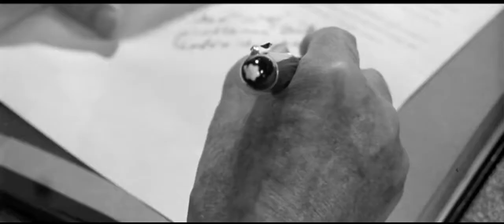Falsifikator cz trailer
FALSIFIKÁTOR -  v českých kinech od 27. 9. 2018
(Falsifikator)
balkánská komedie
Srbsko, Bosna a Hercegovina, Chorvatsko 2013
Délka: 87 min
Režie: Goran Marković
Scénář: Goran Marković, Tihomir Stanić
Kamera: Dušan Joksimović
Hudba: Zoran Simjanović
Producent: Tihomir Stanić,
Bogdan Stanić a další.
Hrají: Tihomir Stanić, Branka Katić, Dušan Plavšić, Mihajlo Stanić, Haris Burina, Jernej Šugman, Svetozar Cvetković, Nataša Marković, Petar Mirčevski, Sergej Trifunović, Emir Hadžihafisbegović, Bojan Navojec, Bogdan Diklić, Momo Pičurić a další

Rozhovor s Tihomirem Stanićem - představitelem hlavní role a producentem filmu

Ředitel vesnické malotřídky falšuje úřední listiny, aby pomáhal lidem. Je v tom tak dobrý, že na konci 60. let má jeho diplom půlka Jugoslávie...

Píše se rok 1968. Anđelko je ředitelem školy v městečku Dubica. Je věrným stoupencem Josipa Broze Tita a pevně věří v zářnou budoucnost Jugoslávie. Uvědomuje si sice, že všechno kolem něj nefunguje úplně ideálně, přesto nepochybuje o tom, že se Jugoslávie stene nejlepším místem k životu na světě. Sám se snaží napravit svérazným způspoběm některé drobné dílčí chyby systému. Myslí si, že lidé jsou dobří a mají dostat šanci. Proto pro ně falšuje nejrůznější diplomy, potvrzení, maturitní vysvědčení a podobně. Důvěra v dobrotu lidí se mu jednoho dne stane osudnou, když jeho žárlivý soused udá policii, že zfalšoval diplom druhému sousedovi, se kterým mu byla jeho žena nevěrná. Musí opustit město, ale ani to není konec jeho trápení. Protože i ve vyhnanství pokračuje ve své lidumilné falsifikátorské činnosti, zatkne jej brzy policie a skončí ve vězení.

Pro Gorana Markoviće byla prvním impulsem pro napsání scénáře k filmu výzva Goethe institutu, kterou při příležitosti výročí dvaceti let od pádu berlínské zdi oslovil vybrané filmaře z různých zemí. Zadání bylo zdánlivě prosté: natočit film o pádu režimu. Goran Marković se rozhodl, že natočí film, který by ukazoval počátky pádu Jugoslávie. Dalším rozhodujícím inspiračním zdrojem pro něj byl skutečný příběh ředitele školy, který celý život falšoval různé dokumenty.

Pokud se budete po zhlédnutí filmu pídit po tom, kde je v něm ukryt onen rozpad Jugoslávie, vzpomeňte si na to, s kým Anđelko sdílel společnou celu. Právě tito čtyři vězni totiž reprezentují síly, které spustily již na konci šedesátých let proces rozkladu tohoto mnohonárodnostního státu...